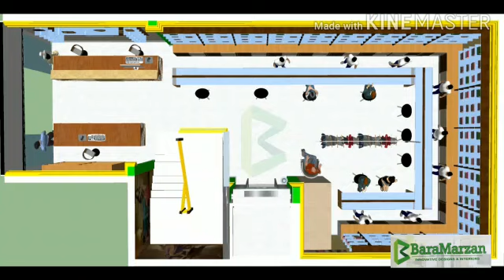CREATIVE INTERIOR DESIGN IDEAS FOR YOUR HOME THAT WILL MAKE IT STAND OUT February 2020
Baramarzan than treating it as just a place to live, turn your home into a haven offering peace, comfort and shelter from morning to night-time - with stained glass windows, doors and fixtures that dapple the light